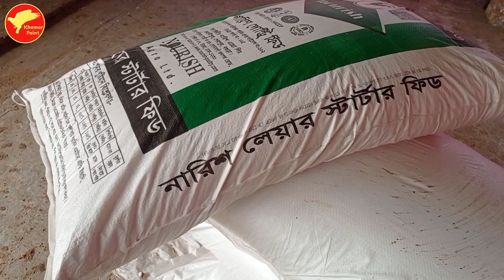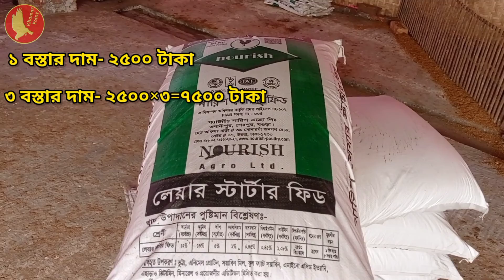লেয়ার মুরগী ৩৩ দিন বয়সে কত টাকা খায়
আমার ৩৩০০ লেয়ার মুরগি ৩৩ দিন বয়সে এসে কতটুকু খাবার খায় বা কত টাকা খায় প্রতিদিন এই ভিডিওতে জানো চেষ্টা করেছি ।

        Khamar Point
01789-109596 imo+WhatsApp